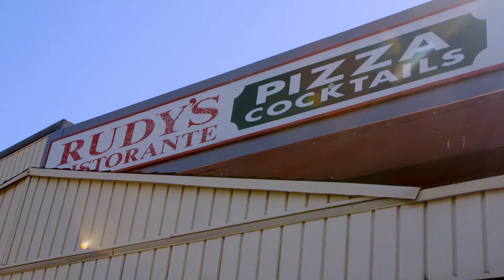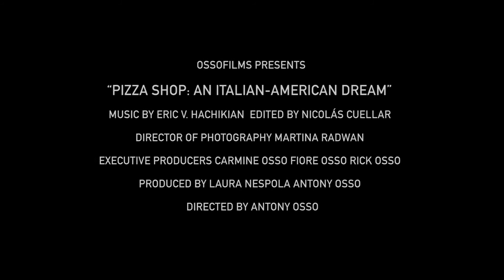Pizza Shop TRAILER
With humor, insight, and compassion, this heart-warming documentary film, "Pizza Shop: An Italian-American Dream," shares the journey of two Italian brothers who have run a successful restaurant in New Jersey for over 40 years. Here are the stories of the sacrifices they’ve made for their children, and what it really means to such a family of immigrants when they fulfill the American dream.